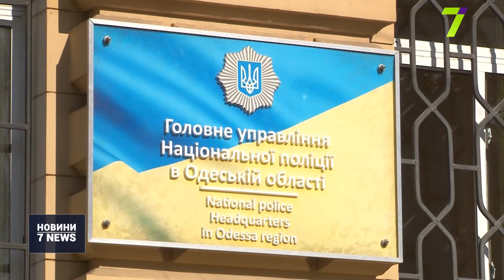Випуск новин за 16:00 11 жовтня